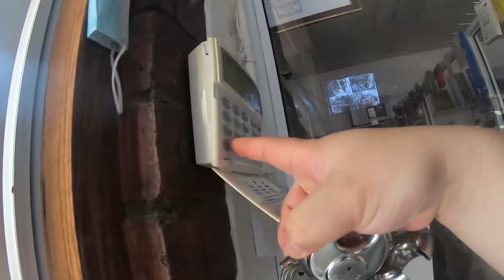【日常】在非洲大家都是如何治疗新冠肺炎的？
因为前两天的新冠肺炎惊魂感染事件，今天我们来聊聊博国是如何治疗新冠的